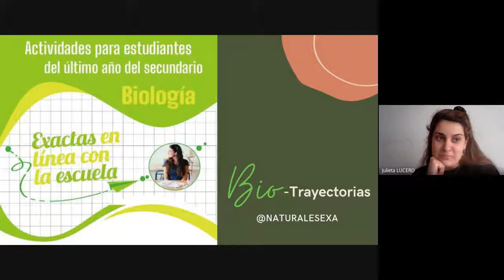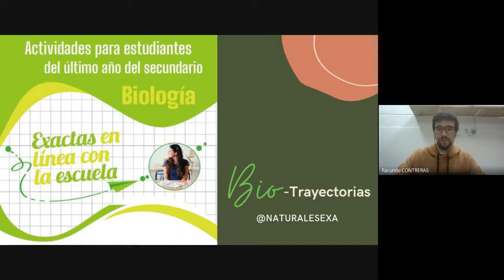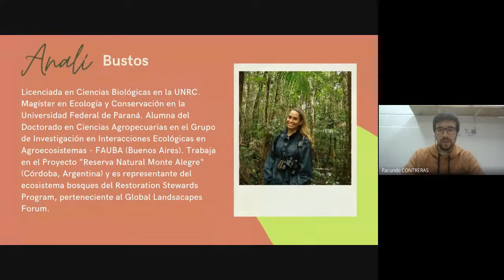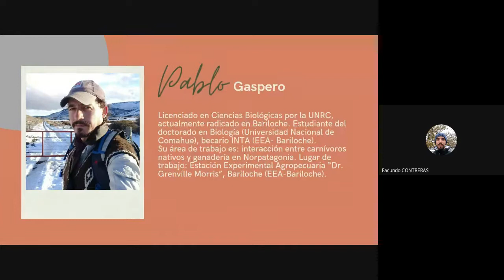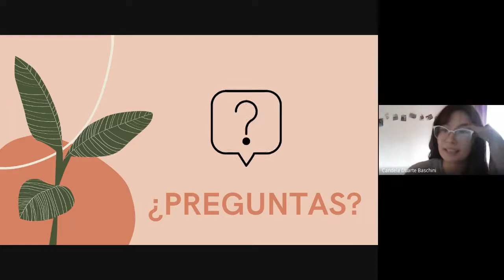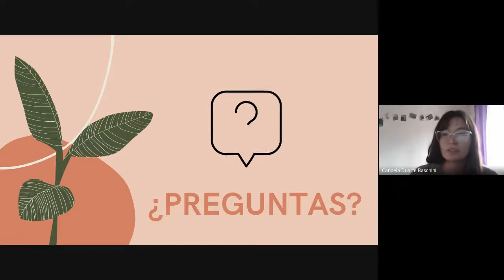Exactas en línea con la escuela: "BIO trayectorias" - panel con profesores y profesionales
Panel profesional realizado en el marco del proyecto de vinculación educativa "Exactas en línea con la escuela".

El encuentro virtual fue coordinado por el Lic. Facundo Contreras, docente del Departamento de Ciencias Naturales de la Facultad de Ciencias Exactas, Físico-Químicas y Naturales de la UNRC.

Durante el mismo, los participantes compartieron sus historias profesionales y brindaron información sobre los quehaceres de la profesión y las posibilidades laborales.

Fue un espacio propicio en donde se generó un interesante ida y vuelta entre estudiantes que están próximos a terminar el secundario e ingresar a la universidad con los profesionales y profesores de Ciencias Biológicas.